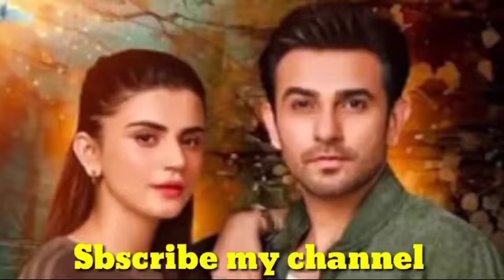Farar episode 01 new drama Geo Tv_upcoming Ali Ansari zubab khan